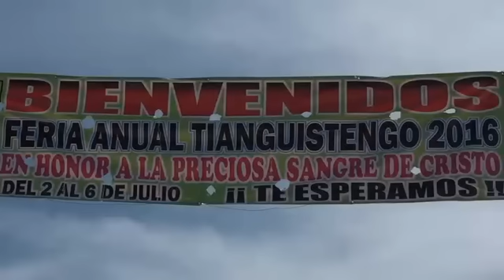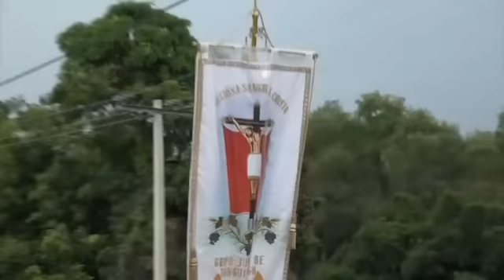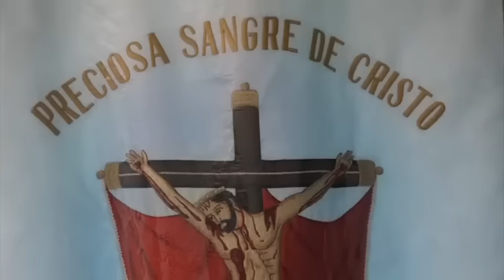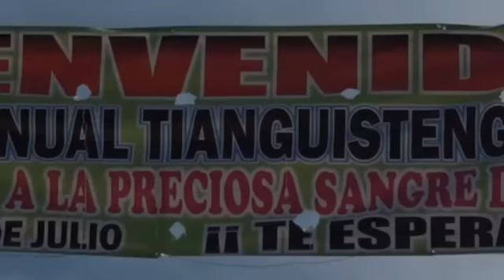Tianguistengo 2016 Feria Anual en Honor a la preciosa sangre de cristo, vispera pte 3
Tianguistengo 2016  Feria Anual en Honor a la preciosa sangre de cristo, vispera, 4 de Julio de 2016